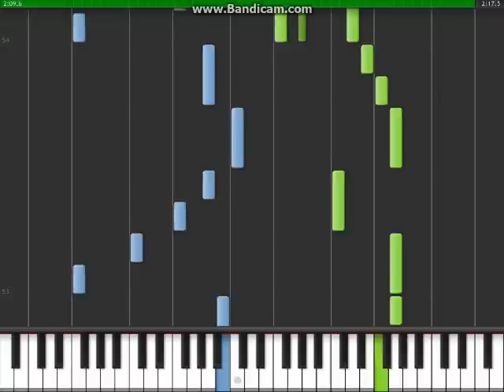每天愛你多一些 - 鋼琴教學 - Part 1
Artist: 張學友 Jacky Cheung
Song: Love You More Every Day (Mei Tian Ai Ni Duo Yi Xie)
Lyrics: 無求甚麼,無尋甚麼,突破天地,但求夜深